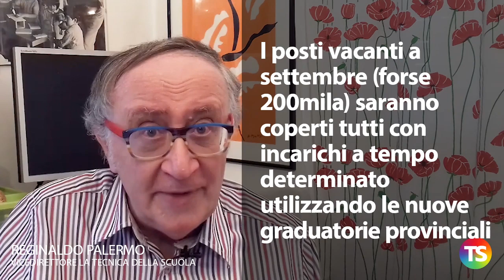Concorsi e precariato: intesa raggiunta, stop alle crocette,assunzioni per il 2021/2022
– L’accordo sul precariato è cosa fatta. Il concorso si farà ma non ad agosto,
sarà senza test a crocette e con un elaborato scritto
– In pratica i vincitori saranno assunti a partire dall’anno scolastico successivo, e cioè dal 2021/2022
– I posti vacanti a settembre (forse 200mila) saranno coperti tutti con incarichi a tempo determinato utilizzando le nuove graduatorie provinciali
– L’accordo deve essere recepito con un emendamento da inserire nel decreto scuola all’esame della Commissione Cultura del Senato
– Non mancano i problemi perché bisogna anche prevedere ad una modifica del bando di concorso
– La ministra Azzolina si dichiara soddisfatta per essere riuscita a mantenere il principio del concorso selettivo
– Resta il problema di come ripartire a settembre: orario ridotto e orari diversificati ? Nelle aule, o nei teatri e nei cinema?
– Bisogna fare molto in fretta, perché c’è poco tempo e si corre il rischio di arrivare a settembre del tutto impreparati.